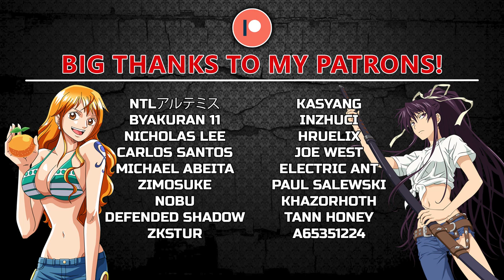Re:ZERO Season 2 Episode 14 BLIND REACTION | MEMORIES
Take care!